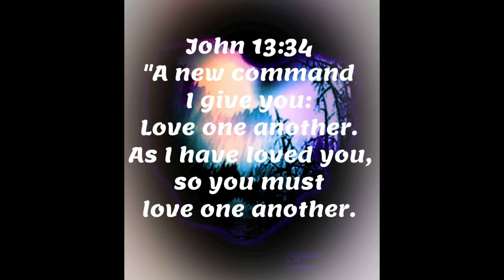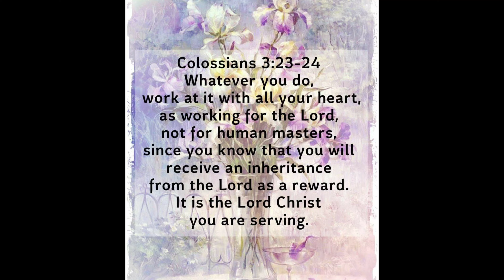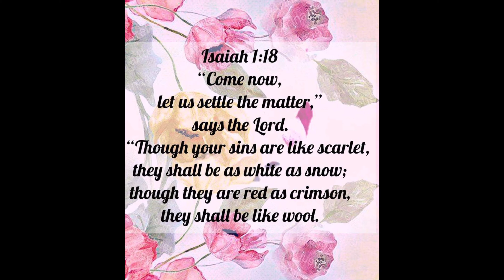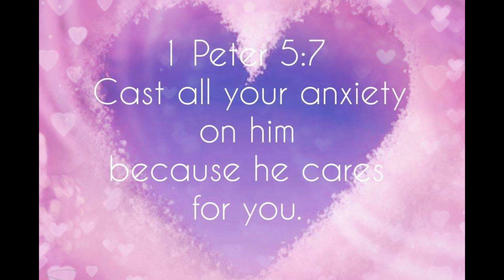OVERCOMER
No. 75
Overcomer by Mandisa

***credit is due her***